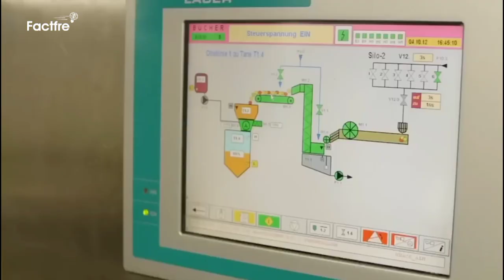How Apple Juice Is Made In Factory |ایپل کا جوس فیکٹری میں کیسے بنایا جاتا ہے ۔ | interesting facts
Video Title:-

Video Description :-
How do they make apple juice? It is one of a short video in a series of short, concise videos that reveal the mysteries behind how everyday things happen.

Quries :-
How is Apple Juice made in factories?

➤ About us.
Looking for amazing and interesting facts? You Are at Right Place! Our facts blog is your ultimate source for intriguing, well-researched, and accurate facts on a wide range of topics.

 Whether you're interested in Space Facts, Food Facts, Animals, or in Latest News, our blog has something for everyone.

Our team of expert writers and researchers are committed to bringing you the most up-to-date and fascinating facts daily. We cover everything about the world's amazing facts.